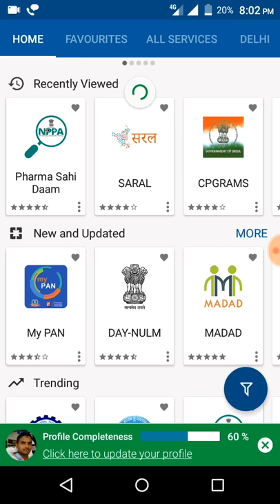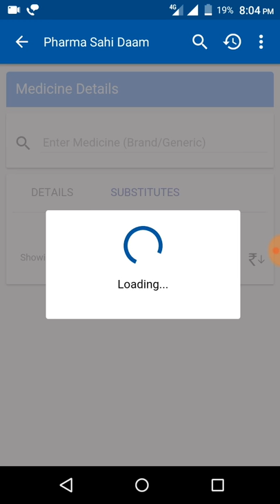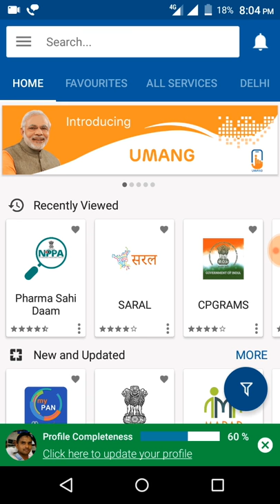Check medicine price in your mobile||Pharma Sahi Daam||Medicine price online||medicine price checker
In this video I will show you how to check medicine price in your mobile
Pharma Sahi Daam a new service has been added in umang app in which you can see medicine price online in just a minute